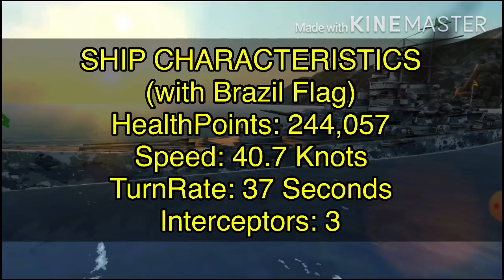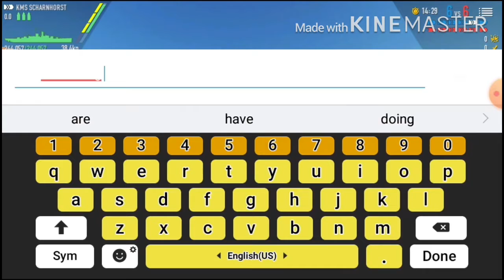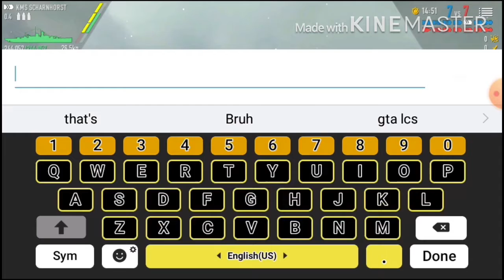Battle Of Warships:The Might Of The Führer Part 6-KMS Scharnhorst